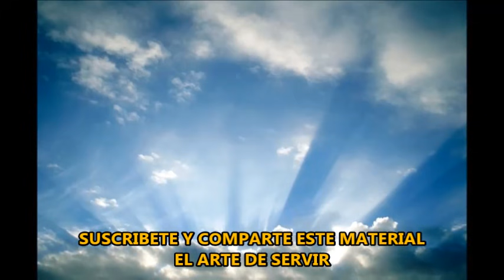Testimonio de la Existencia del Cielo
Este es un vídeo que testifica la existencia del cielo

TALLERES
CURSOS
ESTUDIOS
LIBROS
MÚSICA
BIBLIA Vicita nuestra paguna de recursos gratuitos